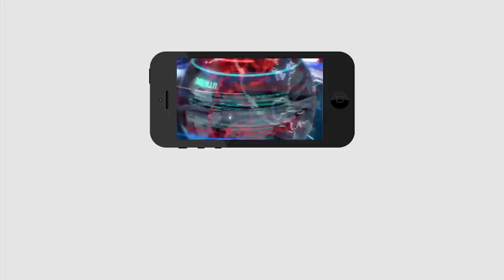YS Jagan Good News to Ap Farmers | రైతులకి జగన్ శుభవార్త.. పల్లెల్లో పండుగ వాతావరణం | PDTV News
రైతులకి జగన్ శుభవార్త.. పల్లెల్లో పండుగ వాతావరణం